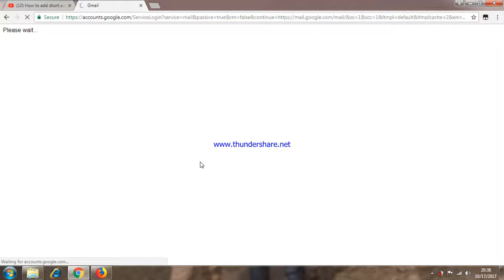How to block contact in gmail